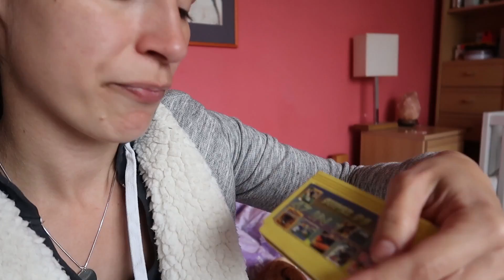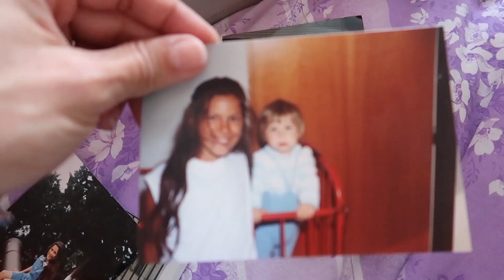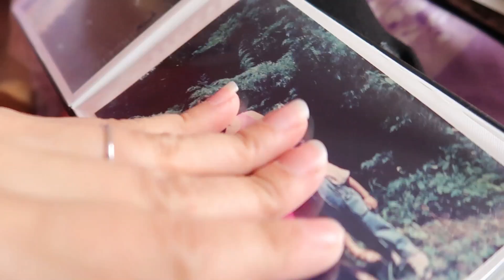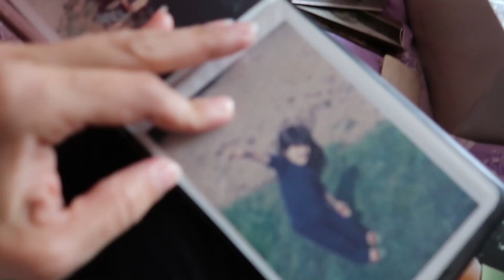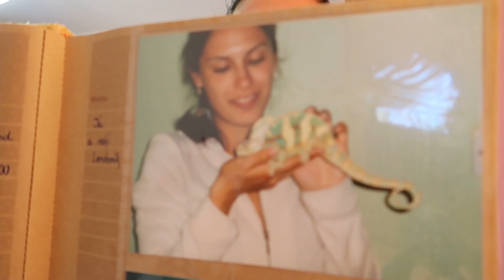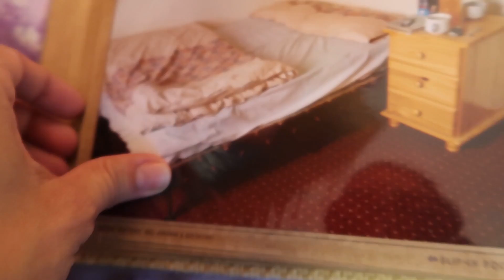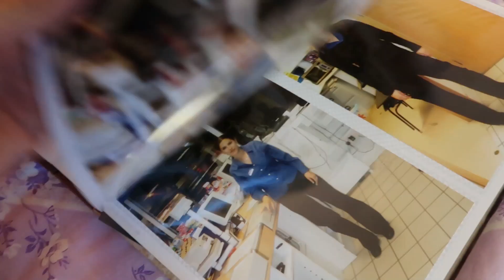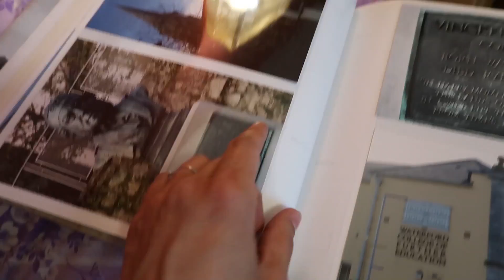FOTKY Z DĚTSTVÍ , KONEC KVALITNÍM VLOGŮM? NOVÝ FOŤÁK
Dnes si budeme prohlížet staré fotky. Ukážu vám jak jsem vypadala v dětství, ale taky se podíváme na nějaké ty obrázky ze začátků v Irsku. Kde jsme bydleli a v čem jsme začínali?
Konec kvalitním vlogům? Co je největší můra youtubera? Vše v dnešním videu kde půjdeme kupovat nový foťák.

Vítej na kanálu My Irish Life
 Denní vlogy vícejazyčné rodiny každé Pondělí, Středu a Pátek v 19"00. Pokud Tě zajímá život v Irsku , v rodině která mluví česko - anglicky začni nás odebírat.
 V Irsku žiji téměř 12let a z toho 6 let s Paulem, kterého mi osud přivál do cesty. Máme spolu 2 letého Adámka, kterého jsem odletěla porodit do ČR v době, kdy byl Paul jako voják na půlroční misi v zahraničí. Tehdy začala má vlogovací vášeň.
Chtěla jsem zdokumentovat proces stěhování těhotné prvorodičky do ČR se všemi starostmi a radostmi, které k tomu přicházely. Sedm měsíců po porodu jsem se vrátila s Adámkem do Irska, kde jsme vytvořili naši česko - irskou rodinu . Žijeme v jednopokojovém bytě , který s námi ještě do nedávna obýval i pejsek Tristánek R.I.P Zažíváme denní radosti i starosti, ale především se snažíme vytvořit harmonickou rodinu pro našeho Adámka. Za pár let se budeme stěhovat do ČR, kde se chceme usadit na trvalo. Sleduj nás i naši cestu :)